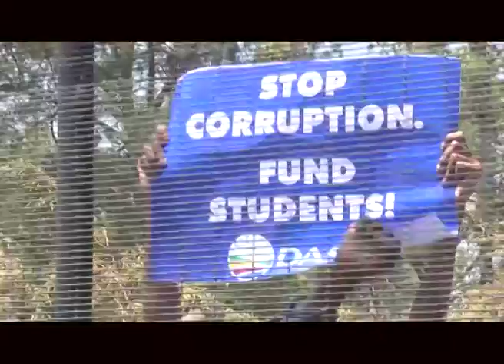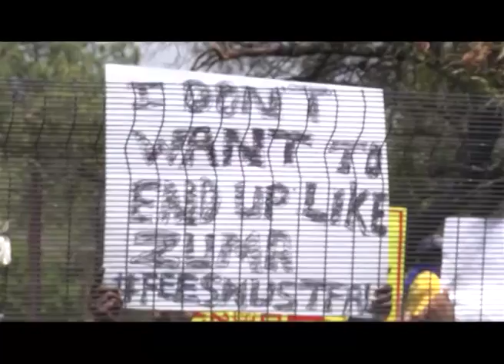Documentary feesmustfall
The first documentary out the gate about this week's drama leading up to and behind the mid term budget speech